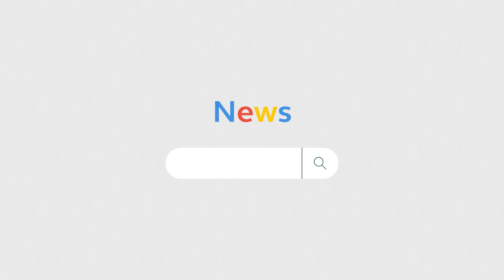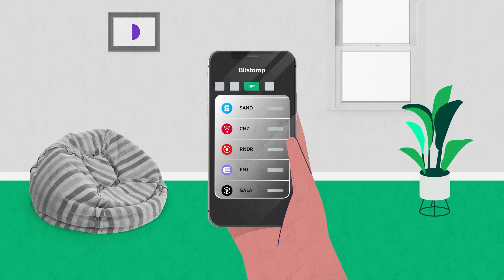Non-Fungible Token (NFT): What It Means and How It Works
NFTs are unique digital assets that are verified on a blockchain network, typically Ethereum. Unlike cryptocurrencies, which are interchangeable and have a set value, each NFT is one-of-a-kind and has its own unique value. This makes them ideal for representing anything from digital art and music to collectibles and in-game items.

NFTs are created using smart contracts, which ensure that each NFT is unique and cannot be duplicated or destroyed. They are bought and sold on NFT marketplaces using cryptocurrency, and their value is determined by supply and demand.

One of the key advantages of NFTs is their ability to provide creators with a new way to monetize their digital creations. This includes everything from artists and musicians to game developers and social media influencers.

However, there are also criticisms of NFTs, including concerns about their environmental impact due to the energy-intensive process of creating and verifying them on the blockchain.

Overall, NFTs represent an exciting new development in the digital world that has the potential to transform the way we think about ownership and value.